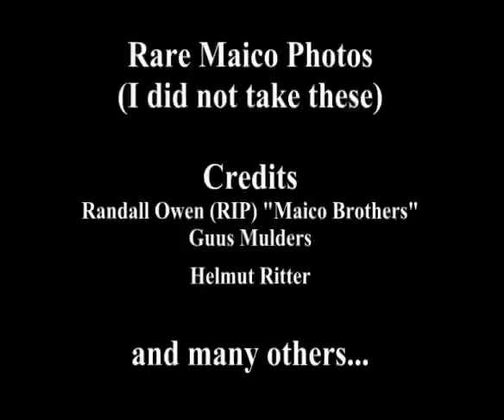Rare Maico Photos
Maico Factory Photos
Photos of Maicos 1950s to 2009

I did not take any of these photos.

Credits:
Randall Owen "Maico Brothers"
Guus Mulders
Helmut Ritter

Maico was started in the 1926 by two brothers (Otto & Wilhelm Maisch) who operated the factory until 1983.  After WWII Otto gained 60% control of the factory while Wilhelm maintained 40% due by law due to  Wilhelm being a member of the National-Socialist Party.

Wilhelm Maisch's sons had acquired the factory in 1983/1984.  The following Maico History excerpt was written by Randall Owen:

"Wilhelm Maisch family built the 1984 to 1986 models under the M Star Label. Purchased by Merkle who made Maico's from 1987 to 1994, then sold to Rodem and moved to the Netherlands for the 1995 production. Midway through the next year, they became Maico Motorcycles N.V., N.V. standing for Limited Liability Company, and still under Rodem control. Bankrupt again in 1998, the biggest shareholder, Brouwer,
took everything and continued the Maico production. There were color changes, Yellow to red to blue and now red and black. Despite the bankruptcy, buying and selling of the Maico Manufacturing mutable times, one thing remained constant, Maico keep up with the times.
From air cooled to water cooled, Maico forks to Upside Down White Power Forks to standard Marzocchi Forks, no brakes to disk brakes, primary chain to geared primary, life and innovations moved on and so did Maico."

Since March 2001 Axel Kostler has owned and operated Maico from Germany.

"As of March 2001, The old Maico Factory in Pfaffingen has now been torn down to make way for a new supermarket and shopping mall."